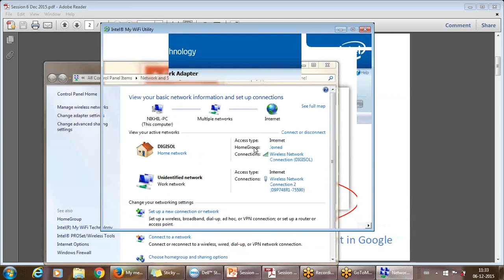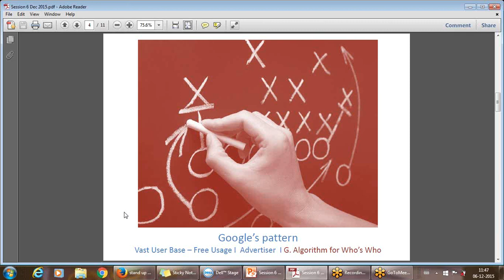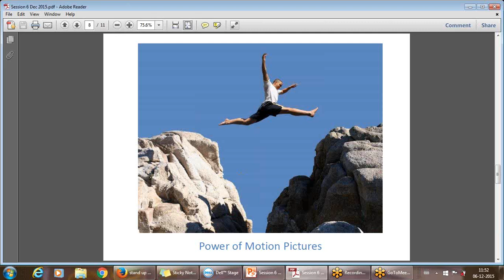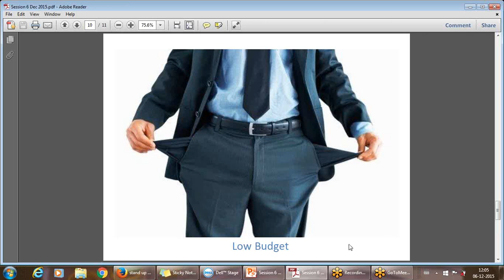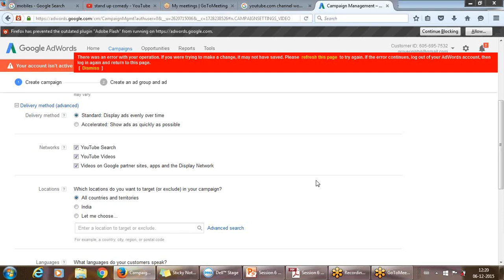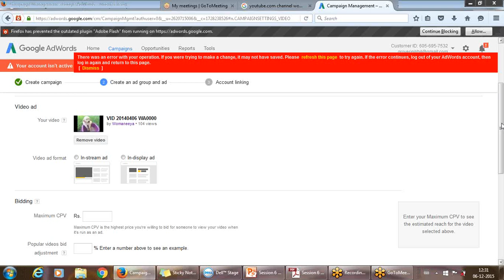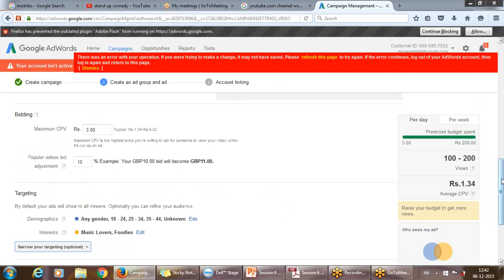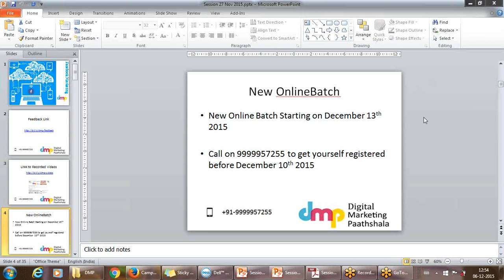Internet Marketing Training | Learn Internet Marketing | Internet Marketing Courses